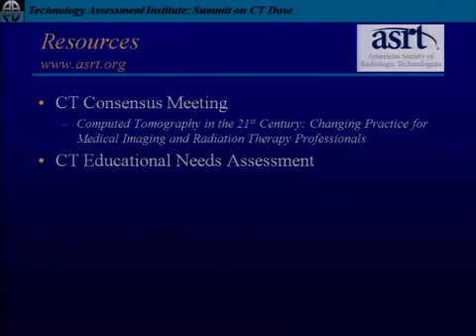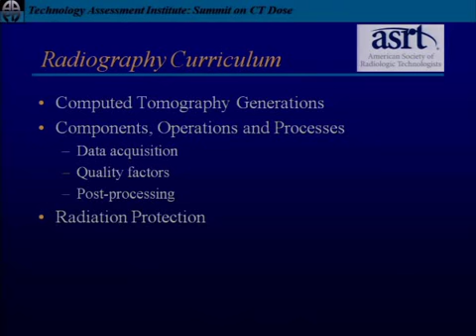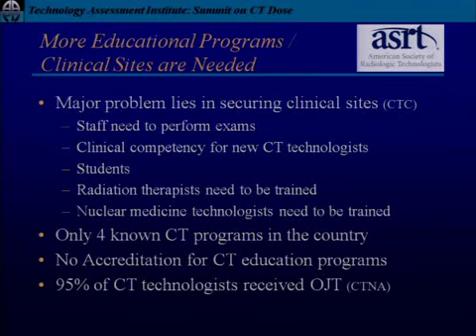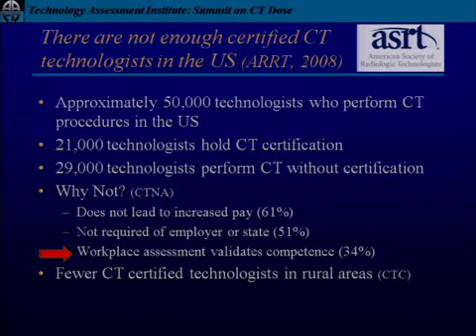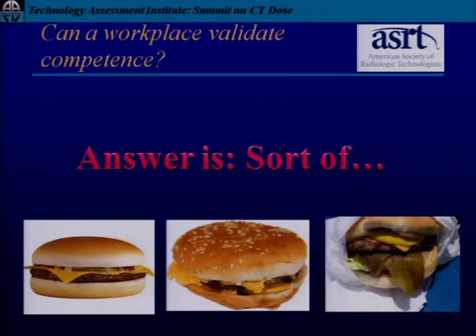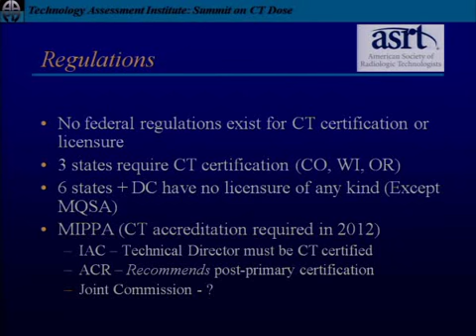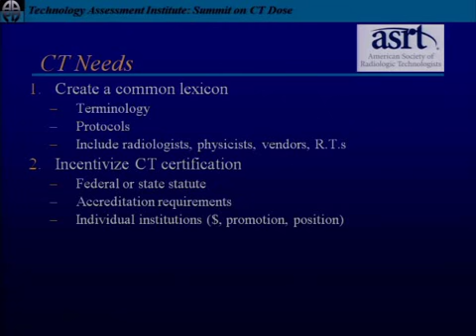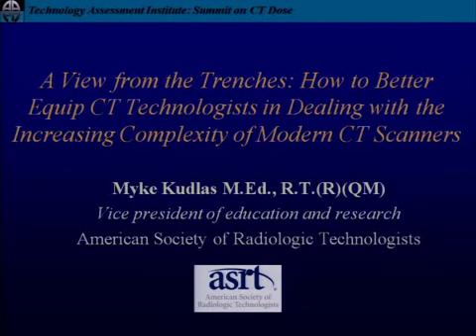A View from the Trenches - How to Better Equip CT Technologists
2010 CT Dose
Myke Kudlas, American Society of Radiologic Technologists, Albuquerque, NM